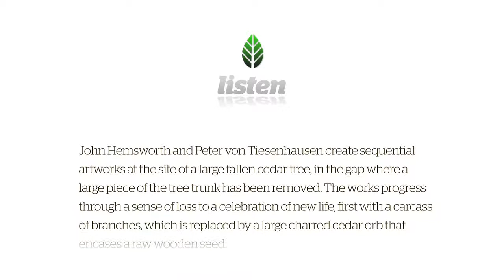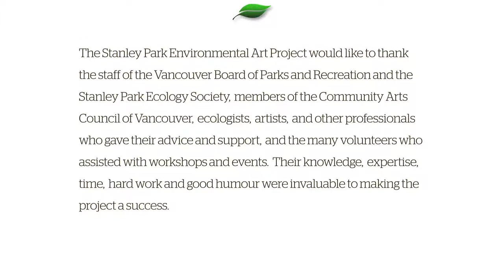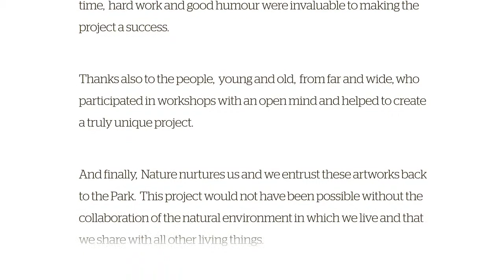Stanley Park Environmental Art Project - Listen